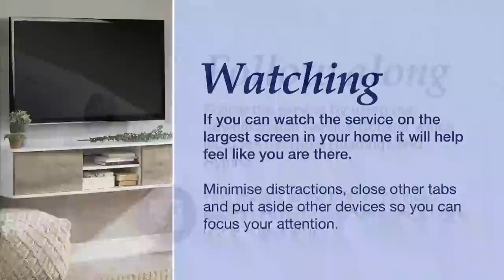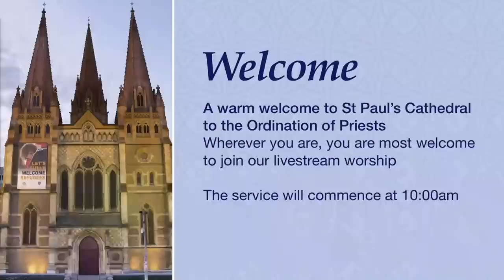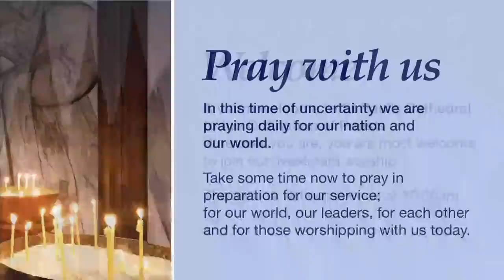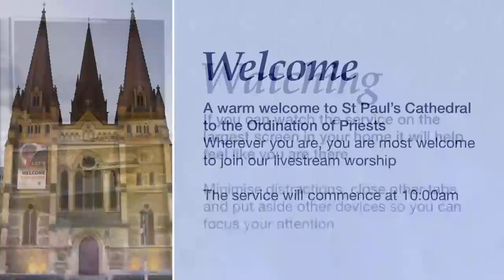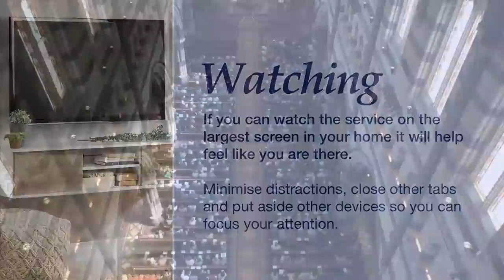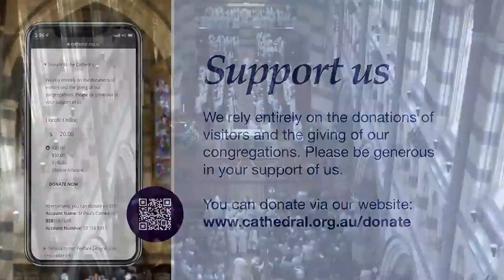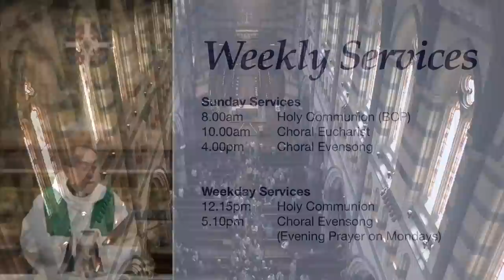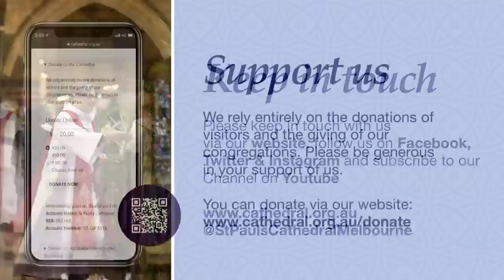Diocesan Ordination of Priests • 10.30am Sat 26 Nov 2022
Welcome to our live stream of Ordination of Priests in the Diocese of Melbourne, from St Paul's Cathedral Melbourne. The Ordination Service is led by the Archbishop of Melbourne, the Most Revd Dr Philip Freier, and the preacher is the Right Revd Kate Prowd, Assistant Bishop.

The service begins at 10.30am

Wherever you are, thank you for joining us in this time of prayer and worship.

QUICK LINKS
• SUPPORT US: The coronavirus pandemic means that we need your support more than ever. If you would like to make a financial contribution to support the ministry and mission of St Paul’s Cathedral, please
• GET IN TOUCH: If you’re new or with us for the first time, we’d love to get in touch